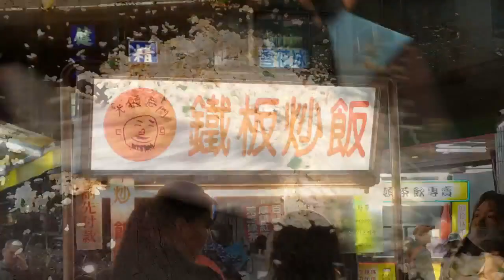Ultimate master skill ,Giant iron plate pork, egg fried rice , $2 , Taiwanese street food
We are introducing delicious street food from Asia.